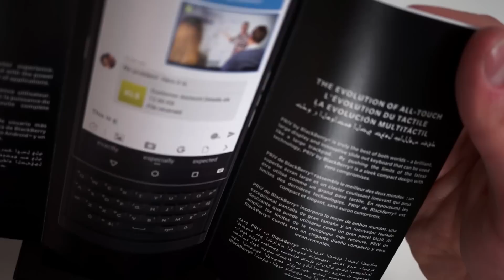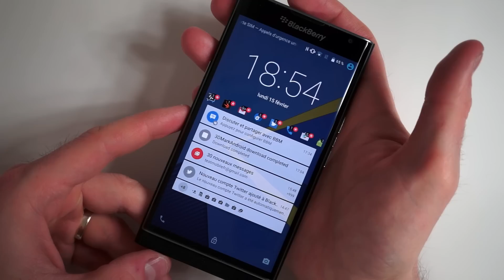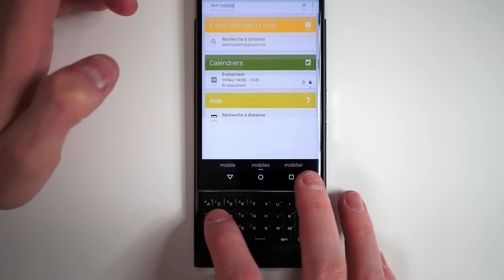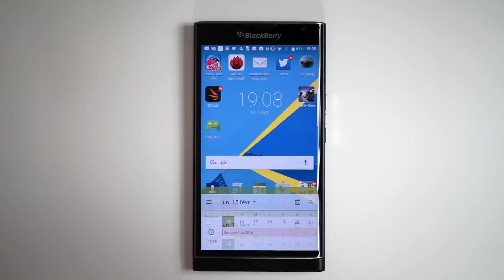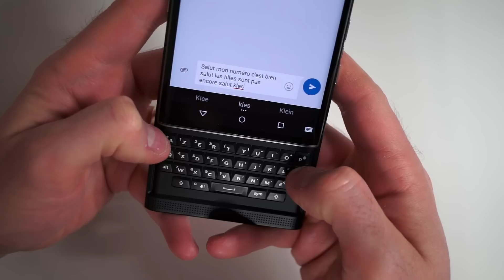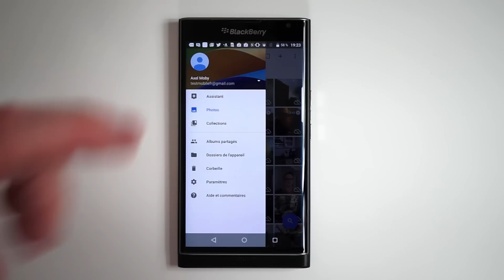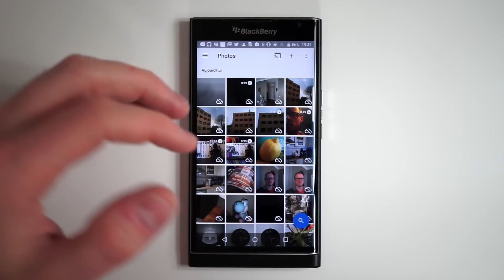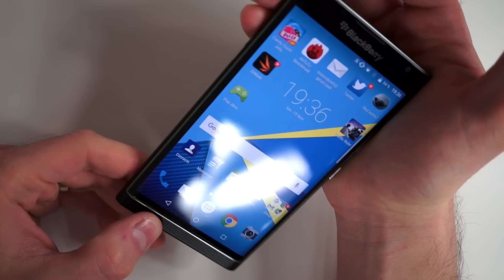Test BlackBerry Priv - Test Mobile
Test du BlackBerry Priv sous Android.

--- Specs ---

Android Lollipop
Ecran 5.4" AMOLED 1440x2560
Snapdragon 808 Dual Core 1.8GHz + Quad Core 1.44GHz
32Go de mémoire, micro SD 200Go, 3Go de RAM
18 mpx, OIS, Dual LED, 2 mpx front
3410mAh

--- Musique ---